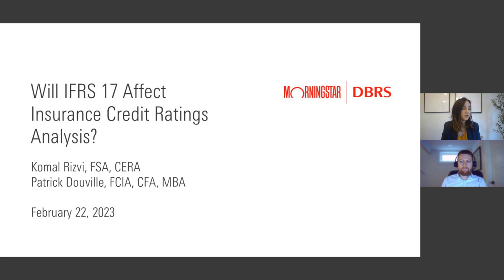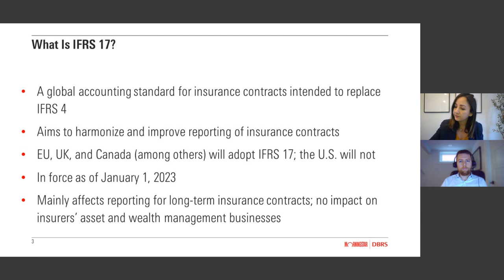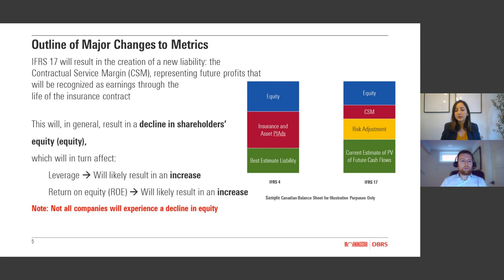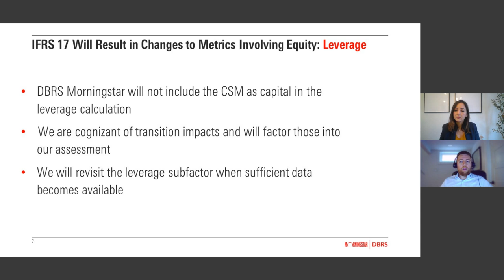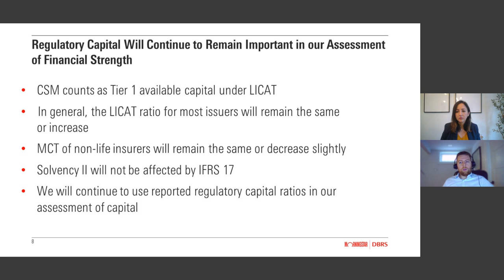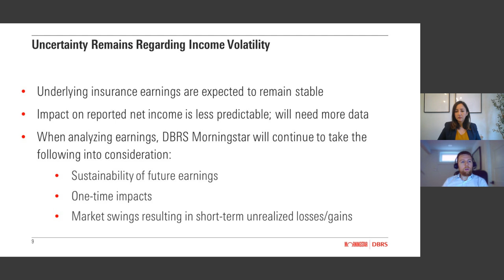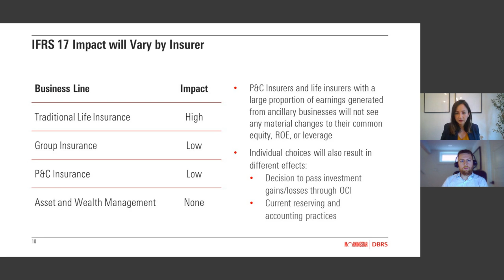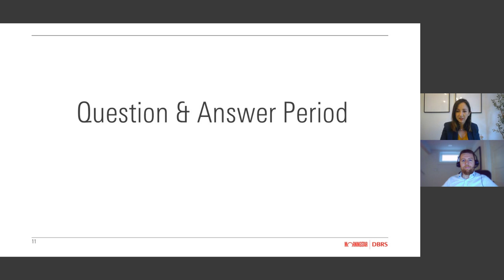Frontline Perspectives: Will IFRS 17 Impact Credit Ratings Analysis?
The new IFRS 17 accounting standard, effective January 2023, represents a major overhaul in the way insurance financial results are valued and reported. DBRS Morningstar analysts Komal Rizvi and Patrick Douville discuss the implications of IFRS 17 on the credit ratings of our portfolio of insurance companies, outlining the key impacts on our global insurance methodology, our view on capital and earnings, and how impacts will differ based on insurer type and jurisdiction.